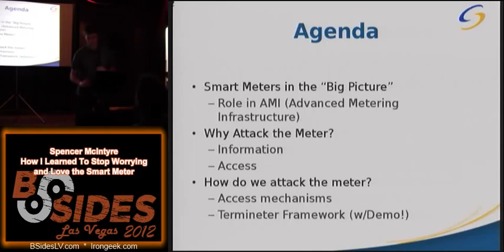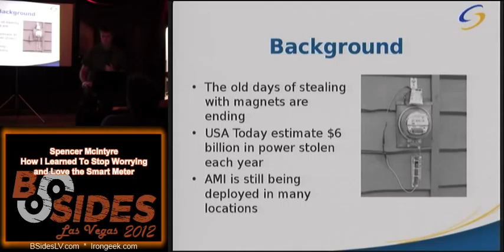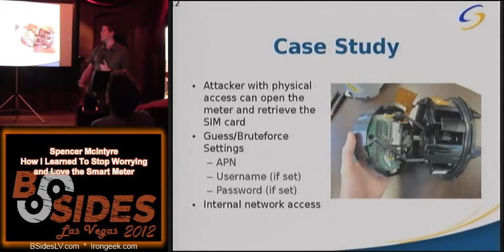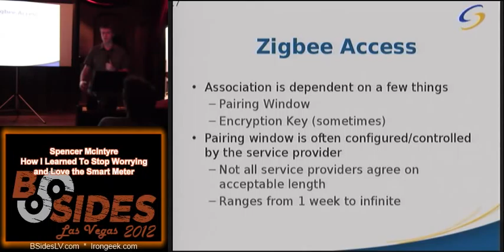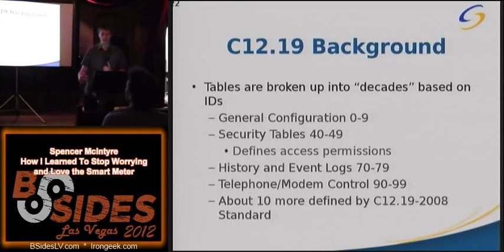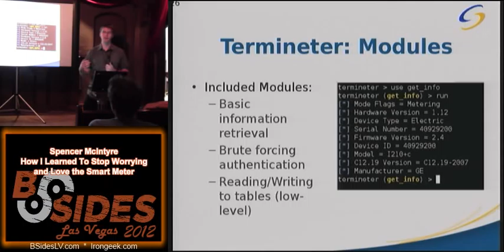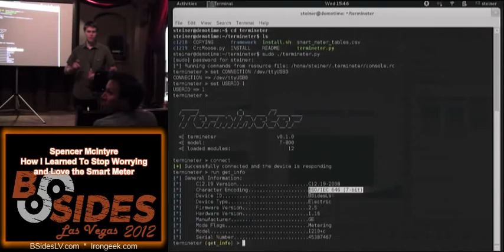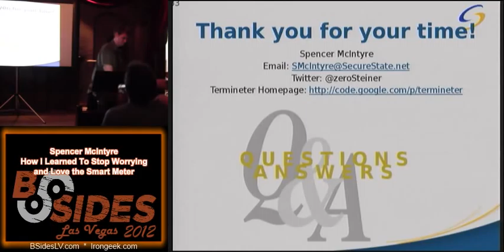2.1.3 Spencer McIntyre How I Learned To Stop Worrying and Love the Smart Meter